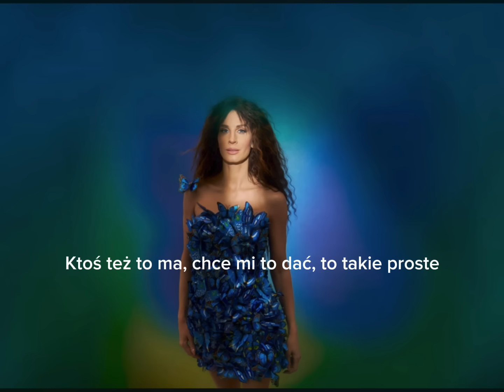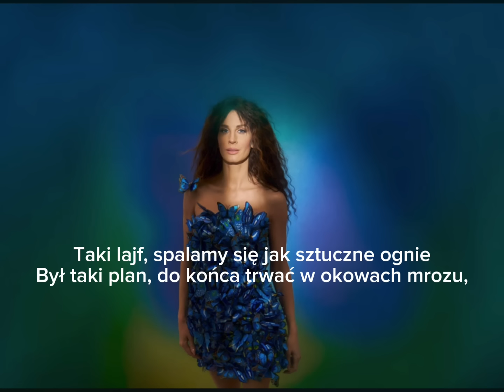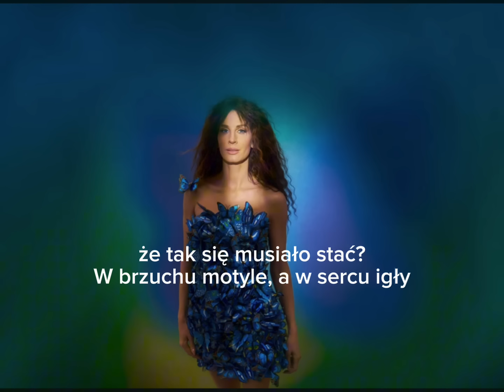Sylwia Grzeszczak.: Motyle TEKST